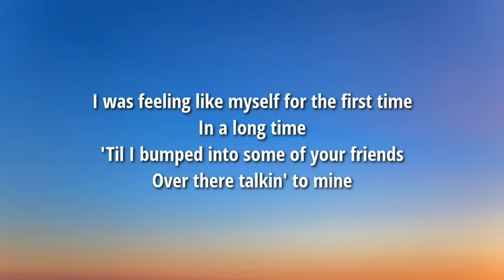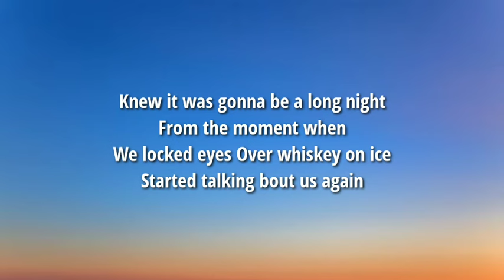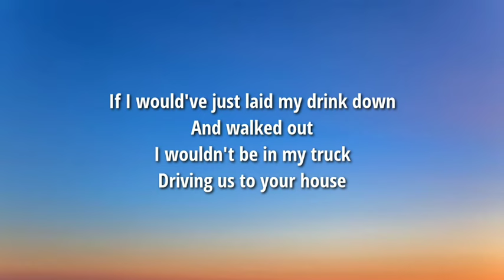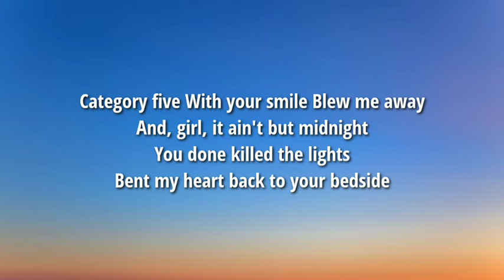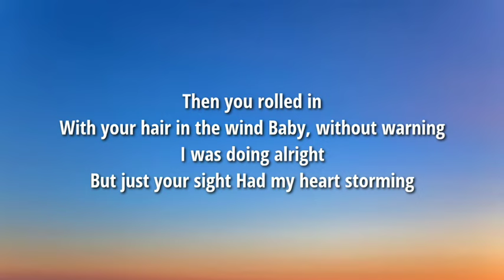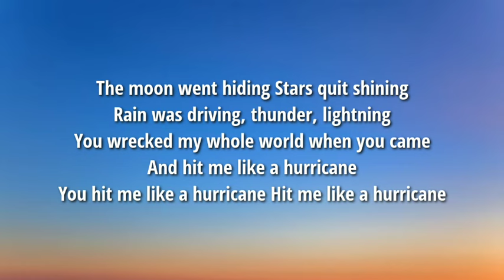Luke Combs - Hurricane (Lyrics)